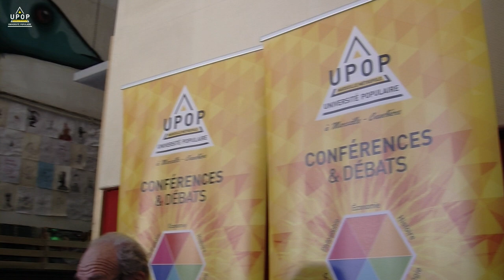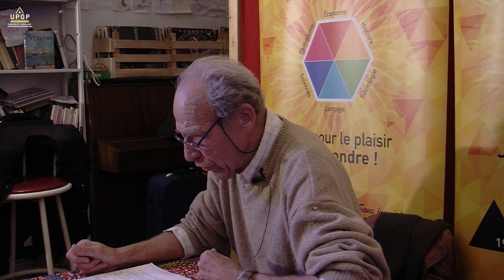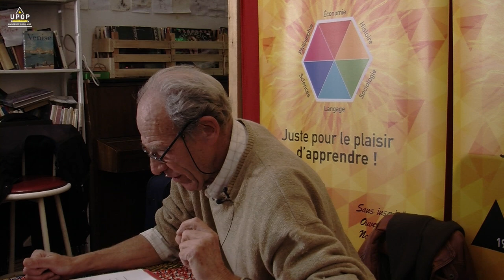Bernard Tabuteau - Analyse critique des politiques européennes 3/4